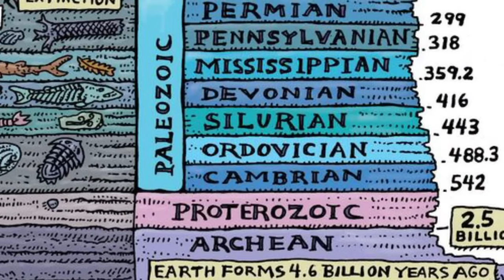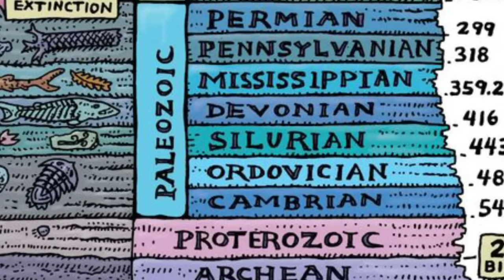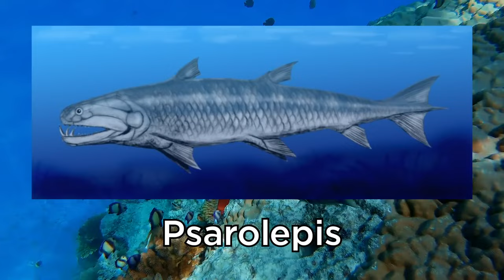KỶ SILUR - Loài Cá xuất hiện khi nào ? | MÁY THỜI GIAN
KỶ SILUR - Các LOÀI CÁ bắt đầu xuất hiện | MÁY THỜI GIAN

Trong một bài báo vào năm 2018 được đăng trên Tạp chí Sinh học vũ trụ quốc tế, trong đó các tác giả đã thảo luận một giả thuyết nói về việc có thể đã có các nền văn minh công nghiệp cổ đại từng tồn tại trên trái đất trước cả con người từ rất lâu về trước, các nhà thiên văn học đã tưởng tượng ra một nền văn minh tiên tiến trước khi con người xuất hiện và suy nghĩ liệu "có thể phát hiện ra một nền văn minh công nghiệp trong hồ sơ địa chất?”

Và họ gọi đó là "giả thuyết Silurian". Dựa trên người Silurian là chủng người bò sát xuất hiện trong series phim nổi tiếng Doctor Who. Nhưng khoan đã, hôm nay chúng ta sẽ không nói về người Silurian hay phim Doctor Who trong video này.

Chào mừng các hành khách đã quay trở lại với máy thời gian, tôi là Robert và hôm nay chúng ta sẽ tiếp tục hành trình đi qua các thời kỳ của Trái Đất, ngày hôm nay sẽ là Kỷ Silurian hay Kỷ Silur.

Voice: Lẻn
Script: Ngọc Thành
Edit: Ngọc Thành

Mốc thời gian:
0:00 Intro
1:19 Khảo cổ học
2:43 Điều kiện tự nhiên
5:14 Các loài mới Kỷ Silur
6:31 Động vật Kỷ Silur
8:55 Outro

Nguồn phim được sử dụng trong video:  Ancient of Oceans 1 2 của Curiosity Stream mục documentary.

Ủng hộ chúng tôi:
Ngân hàng: 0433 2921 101 - Ngân hàng Tiên Phong - Nguyễn Ngọc Thành
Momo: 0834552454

Our Channel:  @GanGuiGG
Ngọc Thành
Zalo (nhanh nhất) và SĐT: 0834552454